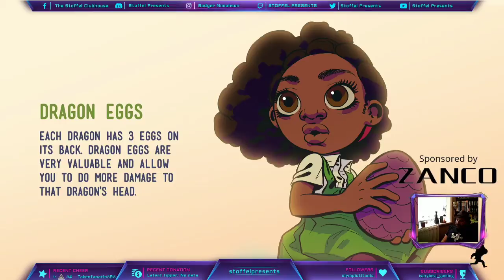Running With Dragons! but is it safer than running with scissors?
EarthNight is a hand painted rogue-like runner about the dragon apocalypse.